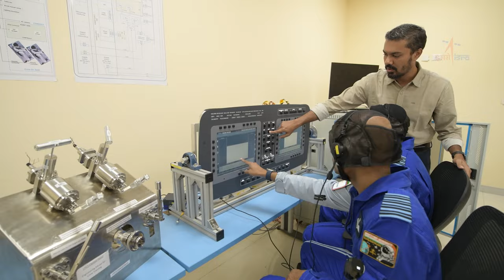Crafting India's Space future at the Gaganyaan Astronaut Training Facility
Prime Minister Narendra Modi reviewed the progress of Gaganyaan Mission and bestow ‘astronaut wings’ to the astronaut-designates.  The Gaganyaan Mission is India’s first human space flight program for which extensive preparations are underway at various ISRO centres and the Gaganyaan Astronaut Training Facility aims to promote the same.